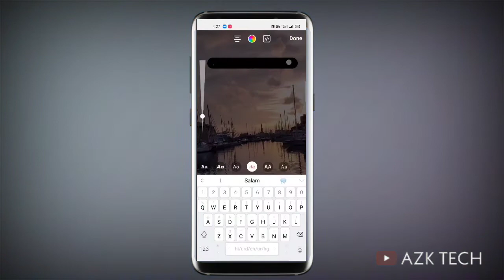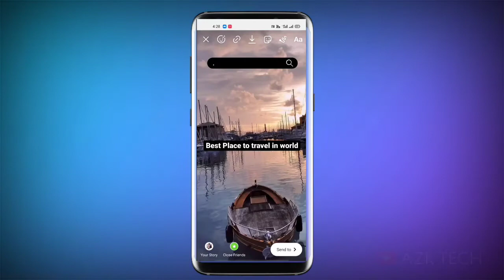Creative Instagram Stories #3 || Make your Instagram stories next level